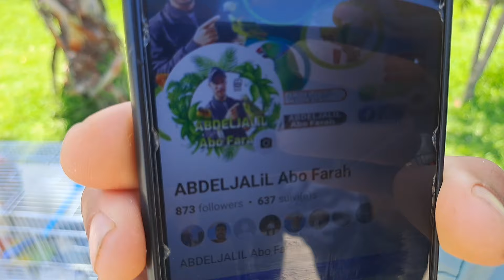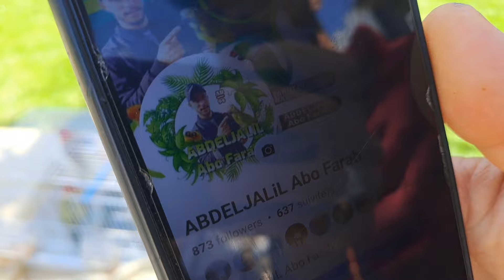سوق القريعة للطيور الأحد 2024/6/30🇲🇦 عش الحسون فراخ الحسون فراخ الوطواط صغار سنجاب صغار نمس